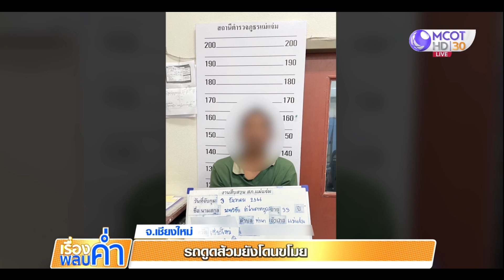รวมหนุ่มขโมยรถดูดส้วมไปไหว้พระ อ้างแค่ยืม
หนุ่มวัย 33 ปี ขโมยรถดูดส้วมของเทศบาลตำบลแม่แจ่ม จ.เชียงใหม่ จอดซ่อมในอู่ ตำรวจและชาวบ้านประกาศทางโซเชียลตามล่าตัว สุดท้ายถูกจับคาวัด อ้างไม่ได้ขโมย แค่ยืมไปไหว้พระขอพร ตั้งใจจะนำไปคืน